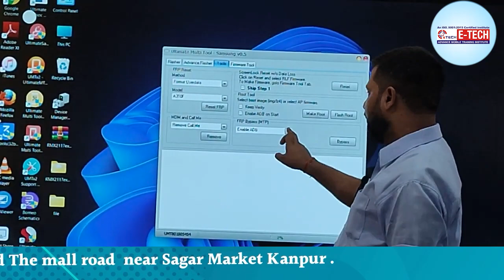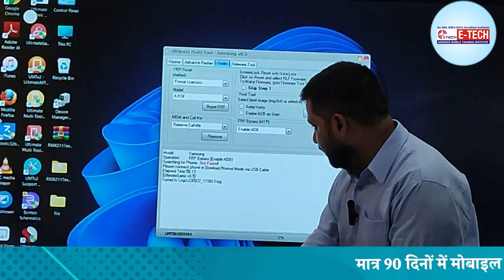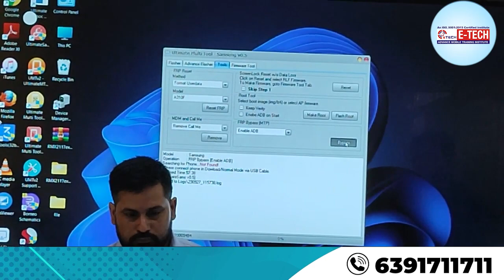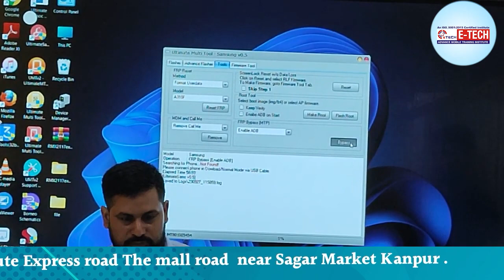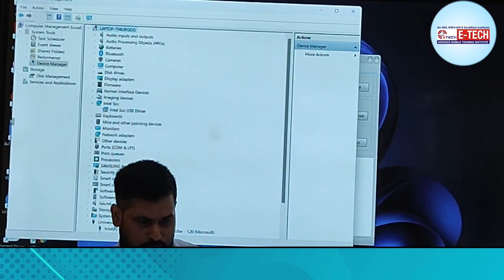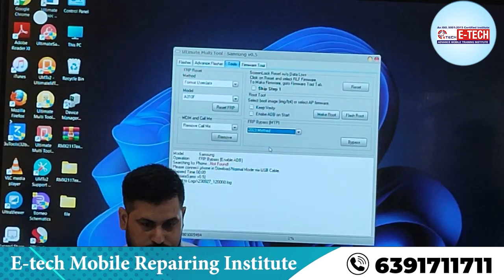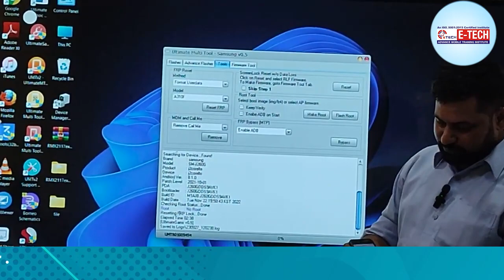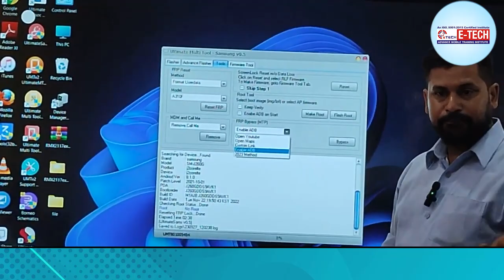Samsung में FRP लॉक कैसे तोड़े | All Samsung FRP Bypass New Trick 2023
00:00 सैमसंग के लिए एफआरपी कोड क्या है ?
02:30 क्या एफआरपी लॉक को अनलॉक करना संभव है ?
03:30 एंड्रॉइड फोन में एफआरपी क्या है ?
04:40 गूगल एफआरपी कैसे काम करता है ?
05:50 सैमसंग फोन को फॉर्मेट कैसे किया जाता है ?
06:45 क्या फ़ैक्टरी रीसेट एंड्रॉइड लॉक हटा देता है ?
07:49 आप फोन को लॉक और अनलॉक कैसे करते हैं ?
08:55 फैक्ट्री रीसेट के बाद एंड्रॉइड फोन पर गूगल अकाउंट अनलॉक कैसे करें ?
09:10 क्या फ़ैक्टरी रीसेट गूगल लॉक हटाता है ?

12- मोबाइल फोन में Coil को कैसे पहचाने और इसका क्या कार्य हैं और work कैसे करती हैं

13-मोबाइल में कौन -कौन से कंपोनेंट्स लगे होते है || विस्तार से जानने के लिए वीडियो देखें

14-जानिए सब कुछ Hot Gun Machine के बारे में | Hot Gun मशीन को कैसे यूज़ करें

15-Mobile Repairing के लिए जरूरी tool's | मोबाइल repairing करने के लिए क्या क्या सामान होना चाहिए

WE PROVIDE :

1. HARDWARE & SOFTWARE COMPLETE THE COURSE
2. TOOLS FREE
3. I CARD
4. LIFETIME SUPPORT
5.ISO CERTIFICATE
6.75% PRACTICAL TRAINING
7. ON MOBILE PHONE REPAIR TRAINING
8.17 YEAR'S EXPERIENCE TRAINING
9.MOBILE PHONE SHOP KO RUN KARNE KI TRAINING
10. FRESHER STUDENT KI SPECIAL TRAINING
11. EXPERIENCE STUDENT KO SPECIALIST KARNA
12. EMMC LEVAL TRAINING
13.MARKET SE AANE WALE PHONE KO
14. TREND STUDENT SE REPAIRING
15.8 HOURS CLASS
16. BASIC TO ADVANCE  TRAINING
17.HOSTAL SUVIDHA FREE
18. JOB & BUSINESS SUPPORT
19. STUDENT-FRIENDLY BEHAVIOR